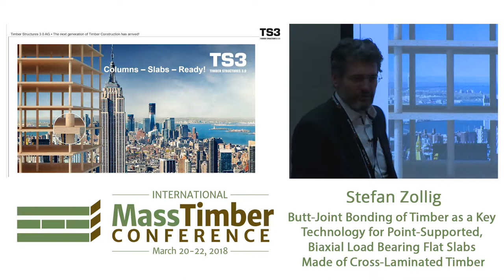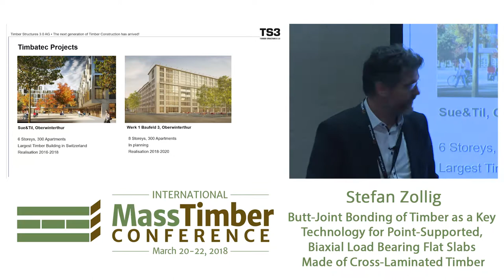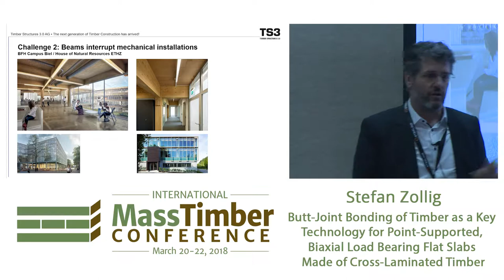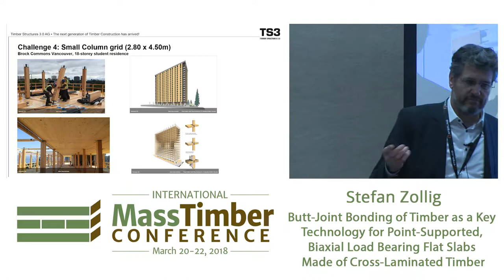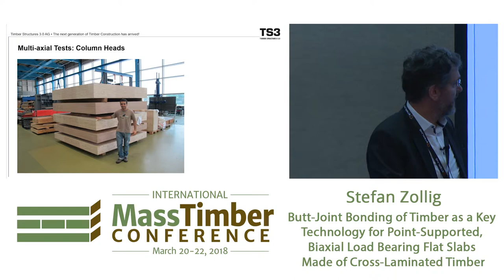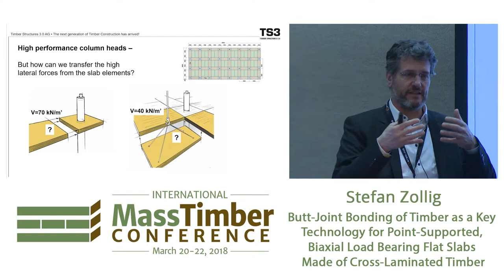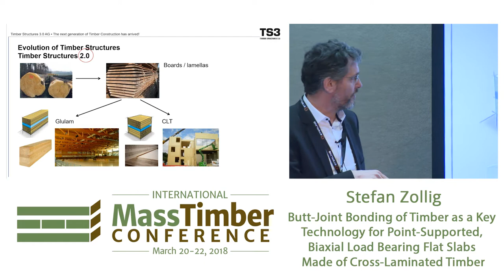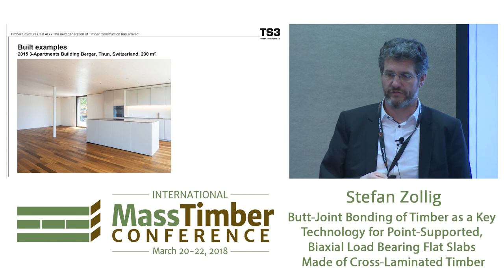Butt Joint Bonding of Timber as a Key Technology for Point Supported, Biaxial Load Bearing Flat Slab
The 2018 International Mass Timber Conference was produced by Forest Business Network and WoodWorks.

Video Sponsors Include: Forest Business Network, Katerra, Think Wood, and Oregon Forest Resources Institute

Butt-Joint Bonding of Timber as a Key Technology for Point-Supported, Biaxial Load Bearing Flat Slabs Made of Cross-Laminated Timber - Stefan Zollig, Timber Structures 3.0

Until today, all known timber building systems allow only slabs with a uniaxial load bearing action. Thereby, in comparison to normal reinforced concrete slabs, timber slabs are often thick, expensive and complicated to build. The reason for this is that there is no efficient connection technology to rigidly connect timber slab elements to each other. Alternative solutions are hybrid structural systems with concrete or steel, however, this combination of materials results in some disadvantages especially in terms of weight, ecology, construction time and costs. In the framework of a large research project a new timber slab system has been developed and already tested in first real applications. The developed slab system is designed for housing, commercial and industrial buildings. The slab system works as a flat slab carrying vertical loads biaxial and consists of timber slab elements like CLT glued together on site with a high performance butt-joint bonding technology. Research about the central slab element, the butt-joint bonding and fire tests have already been performed. The research showed the feasibility of this innovation. In 2015 a first prototype was built in Thun, Switzerland. A large three year research project started 2016 with the goal to reach market maturity.